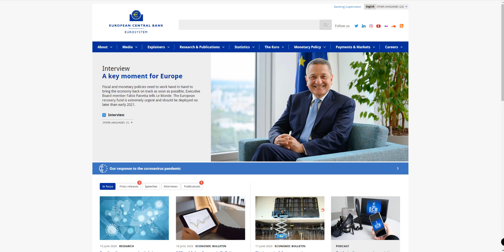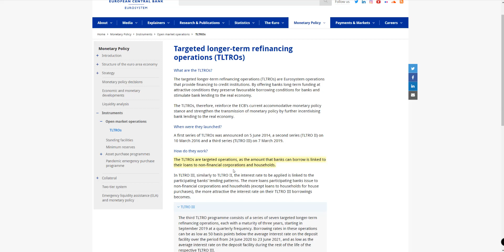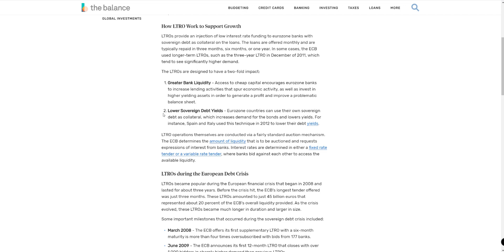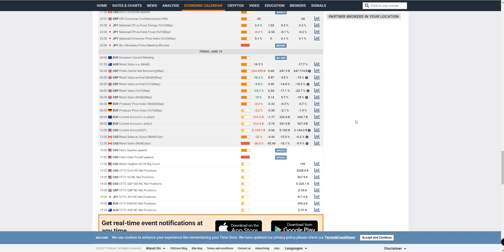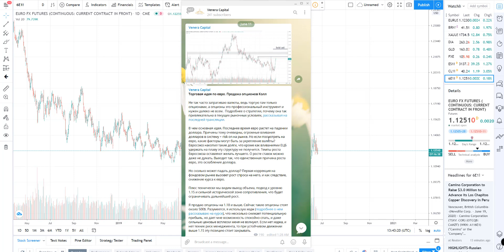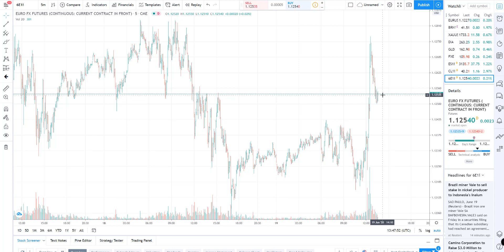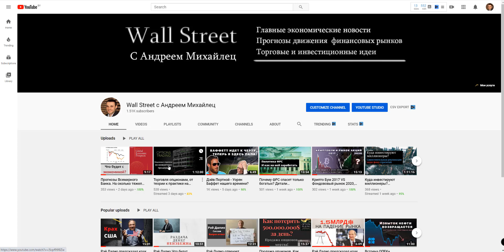Прогноз по евро. Монетарная политика ЕЦБ. Стимулы на +€1.3 триллиона 24 июня. +60% по опционам.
Контакты для записи и вопросов:
Skype: a.mihaylets

✔️ Более 300.000 инструментов с одного счета: США, Россия, Европа, Азия и другие рынки! Европейская лицензия и русскоязычная поддержка. Открыть универсальный брокерский счет в Exante для торговли акциями, ETF, опционами, облигациями т.д. (после открытия и пополнения пишите мне, будет ряд специальных бонусов!) 👉 Авторский телеграм канал с аналитикой и инвестиционными идеями
👉Записаться на консультацию:
Skype: a.mihaylets

Сейчас ЦБ соревнуются в том, кто больше зальет в экономику денег. В одном из предыдущих видео я разбирал монетарную политику ФРС, в этом мы разберем, как выглядит монетарная политика ЕЦБ, сделаем основной прогноз по евро, и рассмотрим, как на этом заработать.